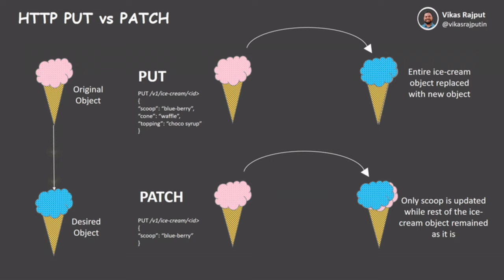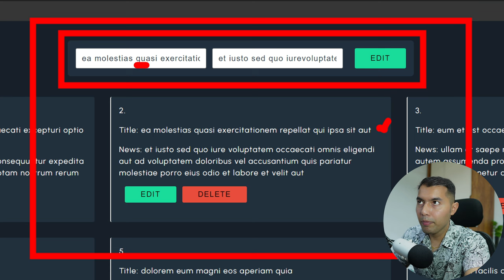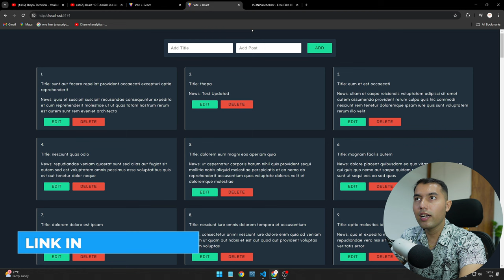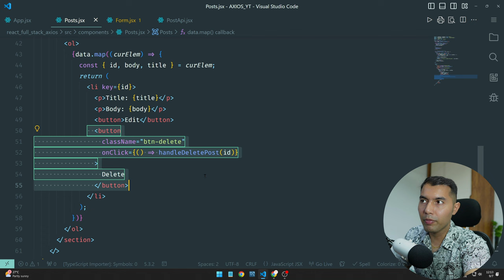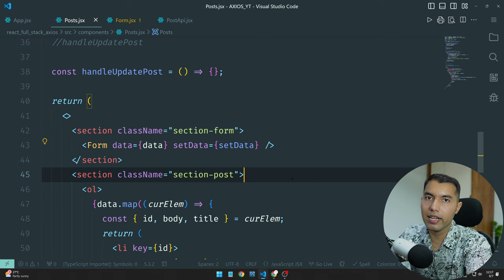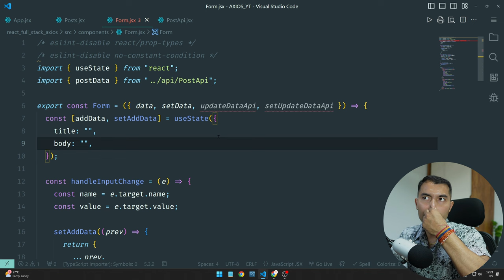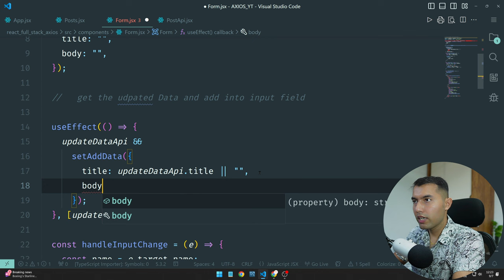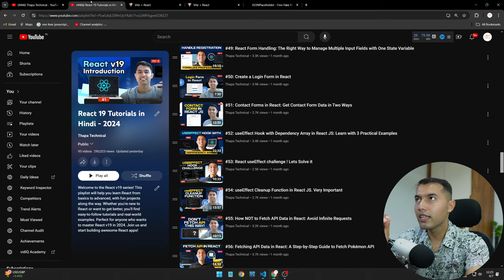Update Data in React Full Stack App: Autofill Form with Axios and Edit Button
In this video, learn how to implement the first part of an update feature in a React full stack app using Axios. We'll show how to autofill form fields when a user clicks an edit button on a card, changing the form's behavior from adding new data to editing existing data. A practical tutorial for building dynamic and interactive CRUD apps.

✌️ Join Us!

⌛TIMELINE⏳
0:00 - Introduction to Axios POST Method
1:01 - How HTTP DELETE Works in APIs
2:18 - Understanding API Update Functionality
5:20 - Adding a Click Event on the Edit Button
6:45 - Storing Current Data in State Variables
8:35 - Passing Updated State Variables to the Form Component
9:05 - Autofilling Form Input Fields with Current Data
12:20 - Next Steps: Finalizing the Update Feature